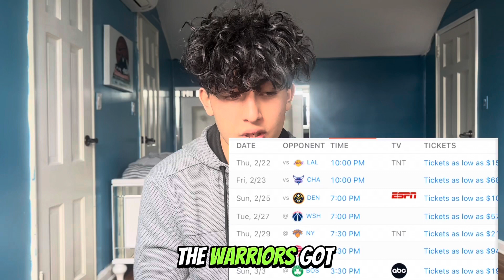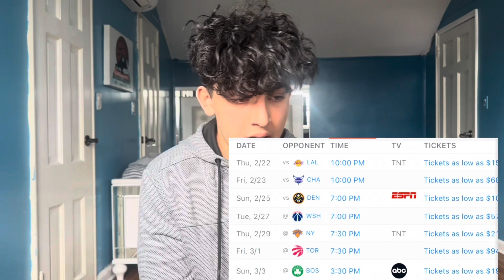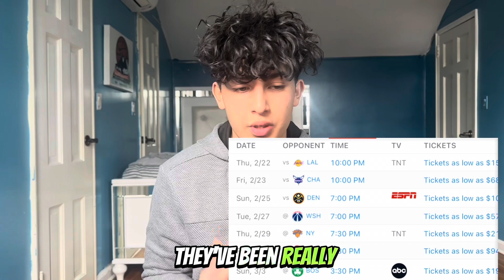Predicting The Warriors remaining games